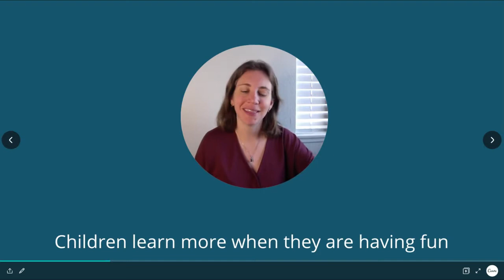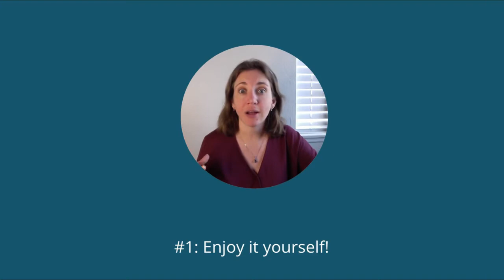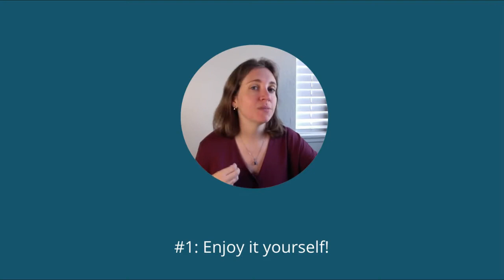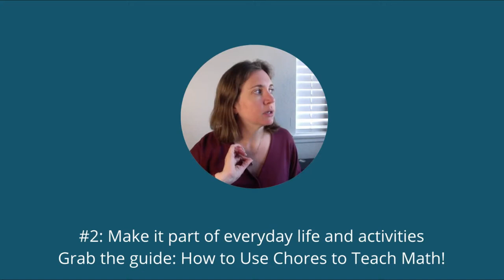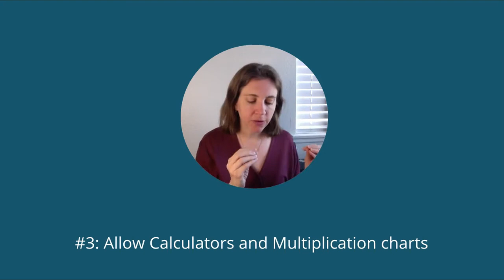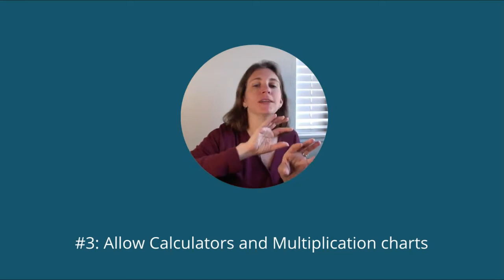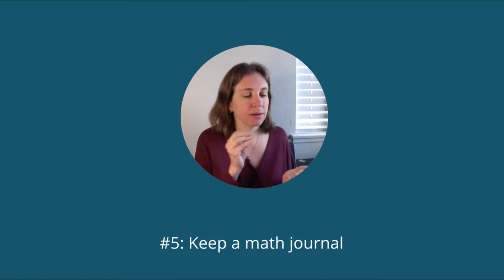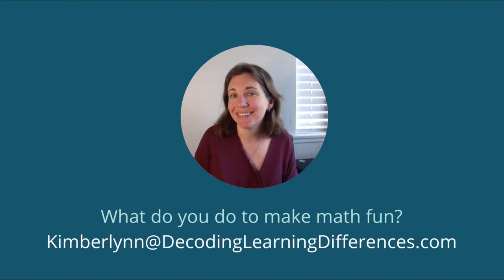Learning should be fun- part 3: math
Learning should be FUN!  But Math can feel so abstract and confusing to so many.  These tips will help to make math more fun and natural in your home!